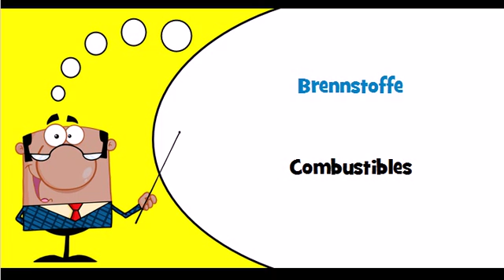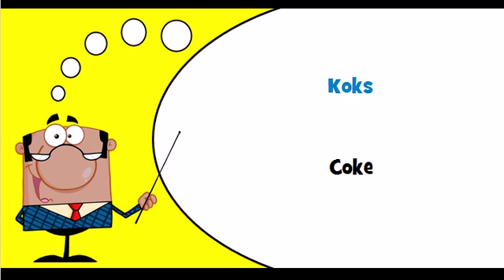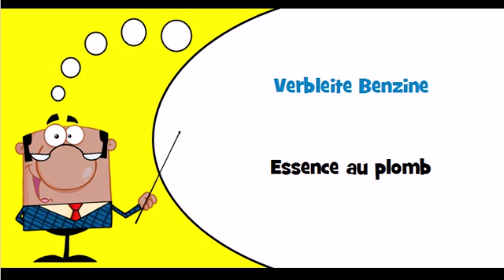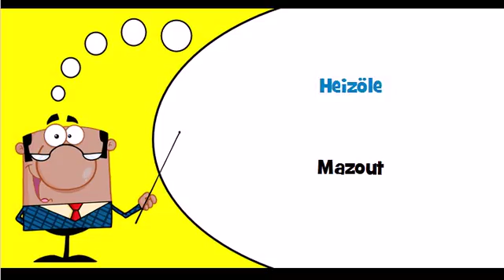Vocabulaire allemand Thème = Brennstoffe